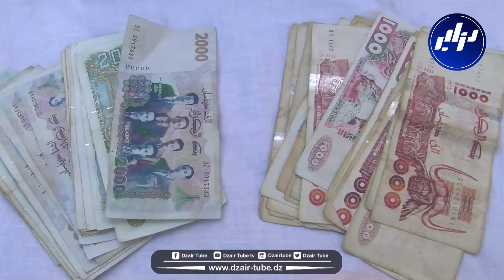شاهد..الفرقة المتنقلة للشرطة القضائية ببني صاف تطيح بشخصين و تحجز 1500 قرص مهلوس